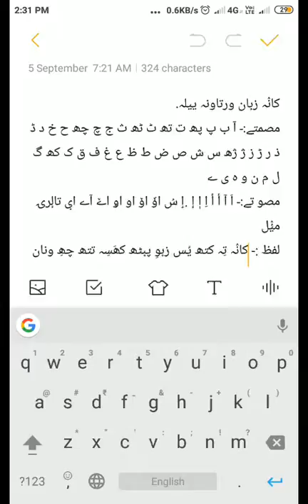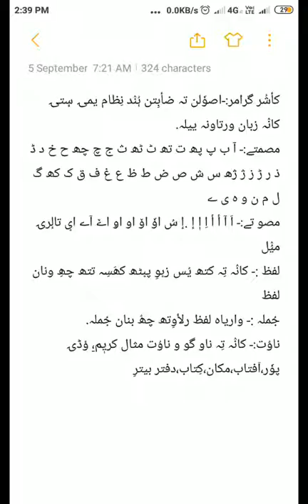GRAMMAR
اچھر لفظ تٕہ ناوُت